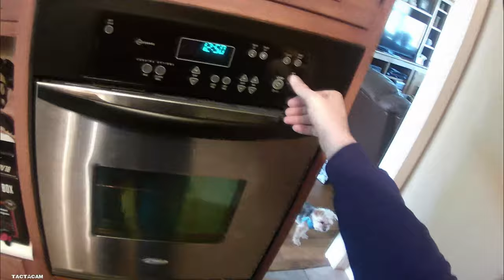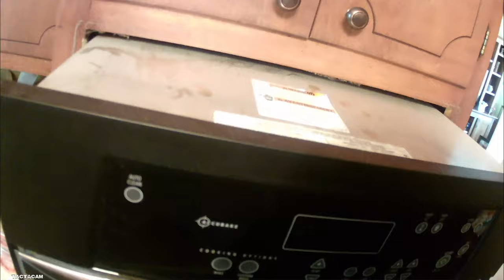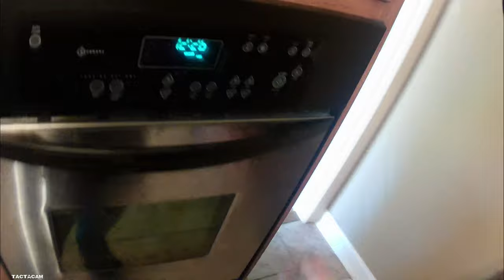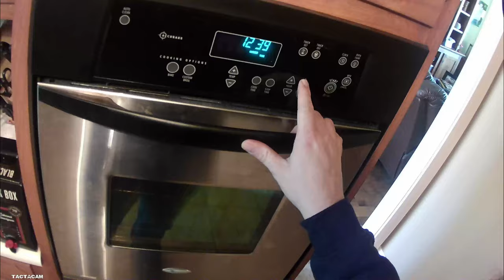Wall Oven Not Heating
In most cases we can get you the part the next day if ordered before 4pm central time.

Thermal Fuse

Stop by our Amazon store to pick up must have tools for appliance repair

This video will help you repair your wall oven if your bake and broil elements are not working. The thermal fuse behind the oven is wired in parallel with the bake and broil element are not working.  Nine times out of ten this will be your problem.  If the fuse does not fix your issue with today's ovens you will be looking at your control board or loss in L2 voltage at the wall.  Your electric oven needs 240vac to operate.  L1 is 120vac and L2 is 120 vac when added together you get 240vac. I have a video metioning some of these I will link to it here. When both Bake and Broil elements do not work you need to check the thermal fuse first.